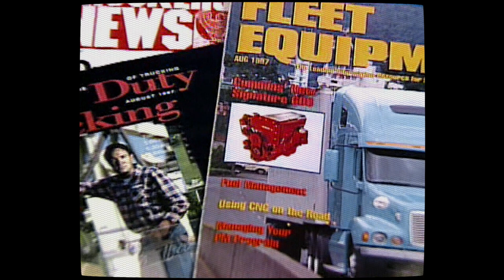The Next Generation of the Cummins X15 engine - The Soul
See the beginning of the X15 legacy, more than 25 years ago, and the challenge Cummins has set for itself in delivering the next X15. If it’s a red engine, it’s a Cummins engine.

Watch the first episode of the new video series about the NextGen X15!